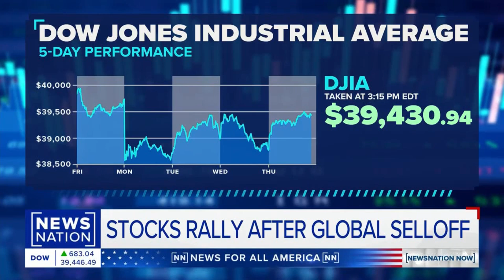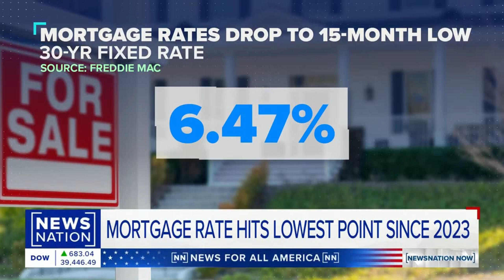Market Volatility, Mortgage Rates, Recession and Trump’s No-Tax Plans. Doug Flynn, CFP on NewsNation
Doug Flynn, CFP of Flynn Zito Capital Management discusses the recent stock market volatility and economic trends on NewsNation Now with Connell McShane. They explore the impact of jobless claims, mortgage rates, and potential Fed actions on recession odds, as well as political implications of Trump's economic proposals like no tax on tips and Social Security.